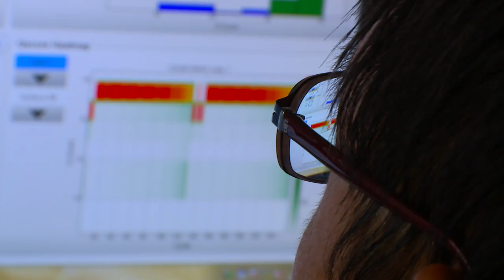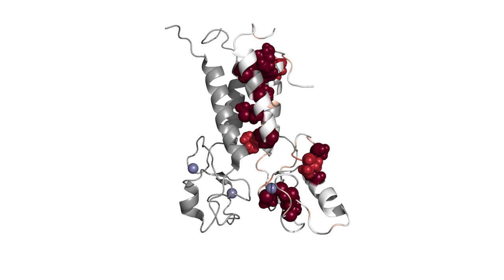Introducing the Brotman Baty Institute for Precision Medicine